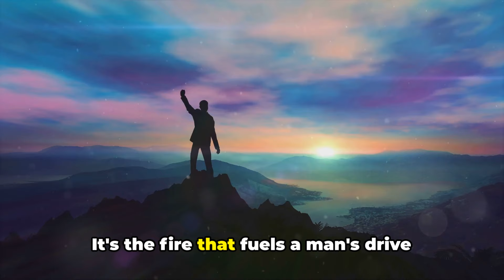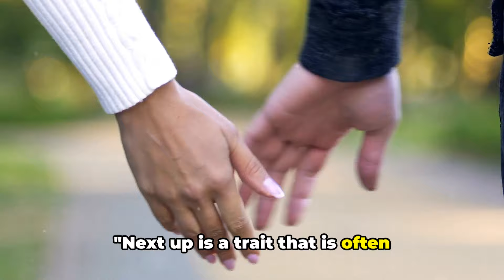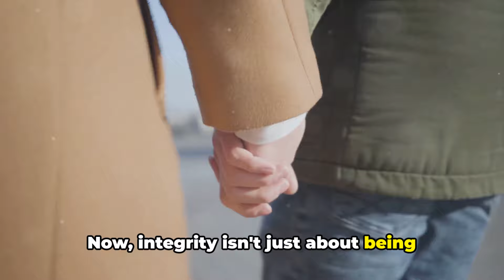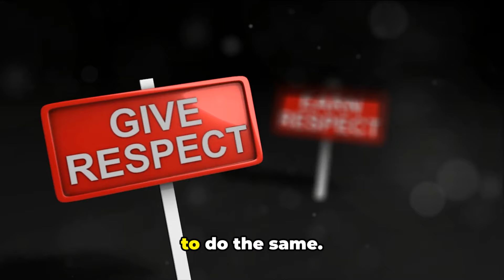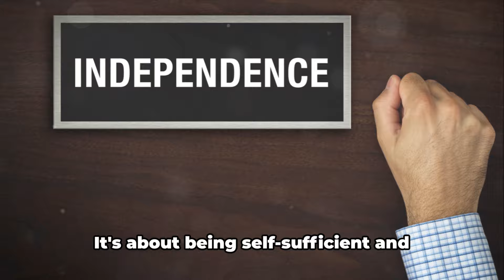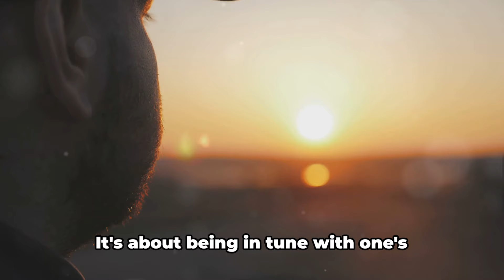8 Traits of High Value Men That Women Can't Ignore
8 Traits of High Value Men That Women Can't Ignore. "What makes a man high value in the eyes of women? Ever wondered?"

This question has sparked countless debates, numerous articles, and a slew of self-help books.

Yet, it seems we're still no closer to a definitive answer. Why?

Because our perception of a high-value man has been distorted by societal norms and media portrayals.

We've been led to believe that wealth, power, and good looks are the be-all and end-all.

That a man's value lies in the size of his bank account, the strength of his influence, or the attractiveness of his physical appearance.

But is this really the case?

The truth is, these superficial traits are not what truly define a high value man.

They are mere illusions, distractions from the real qualities that make a man truly valuable in a woman's eyes.

So, let's debunk those myths and dive into the real traits of high value men that women can't ignore.